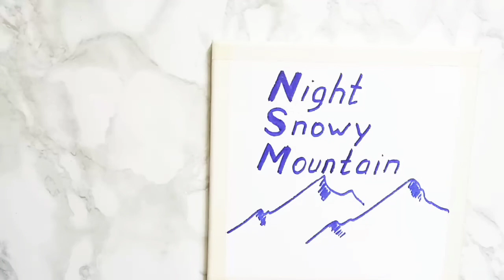Mountains, cluster of stars painting / Acrylic painting for beginners / Satisfying art / WooowArt #1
Assalomu alaykum hurmatli kanalimiz a'zolari.

 Umid qilamanki ushbu kanalimiz sizga manzur bo'ladi va albatta a'zo bo'lib bizni qo'llab quvvatlaysiz.

Hello My channel members.

I started this channel today. I hope your support will make me more powerful and let me to create an astonishing  piece of arts.

Today I painted Mountain and star cluster painting tutorial.